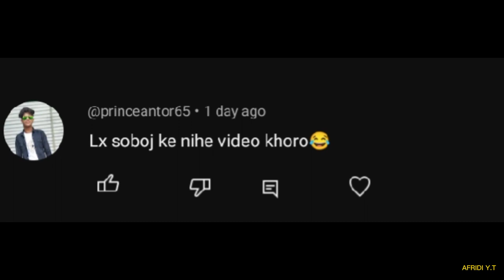বুইড়া বেডির জামাই এর পিছনে বাইম মাছ ভরে দিলাম । Prince Mamun X LX Sobuj Roasted By I'm Afridi...💥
VIDEO TITLE : বুইড়া বেডির জামাই এর পিছনে বাইম মাছ ভরে দিলাম। Prince Mamun X LX Sobuj Roasted By I'm Afridi...💥

Thanks for All.